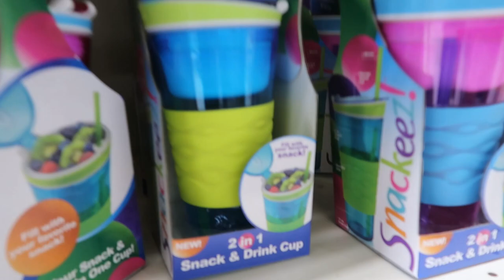rolos + pretzels = perfection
why cant justin make the rolo sandwiches properly